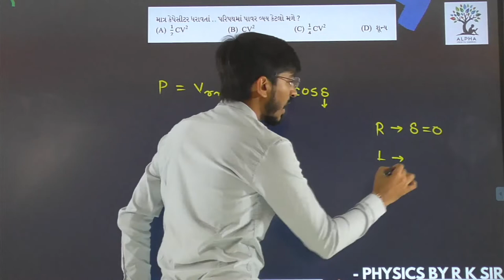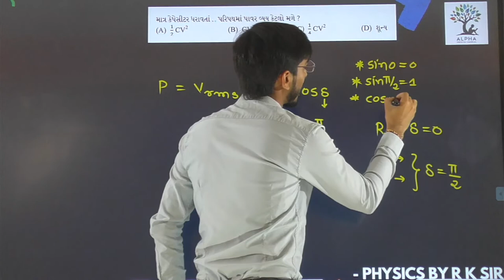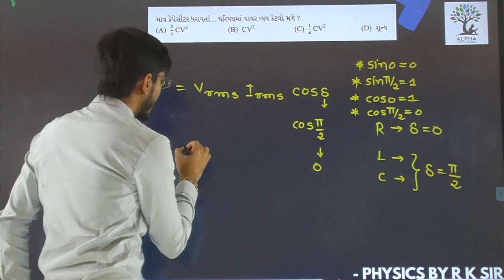Paper 1 | Section A | Que 5 | Physics | Std. 12 | Alpha Vidhya Sankul | in Gujarati by R K Sir